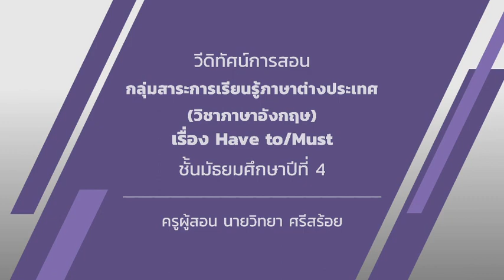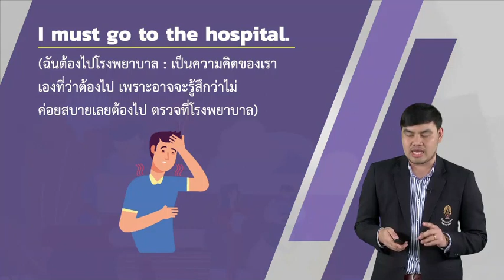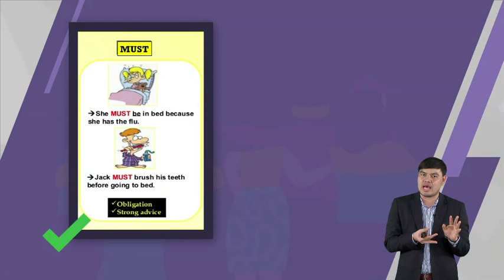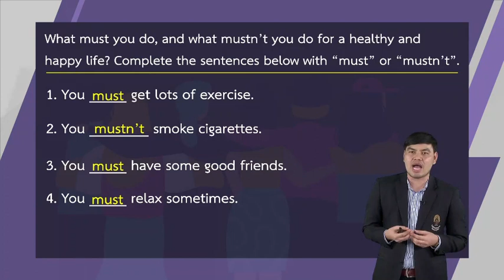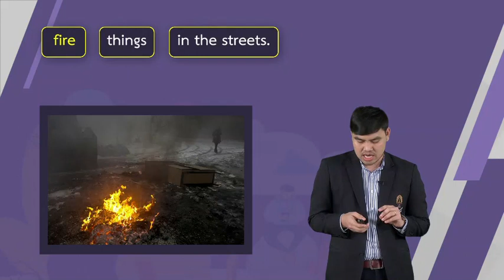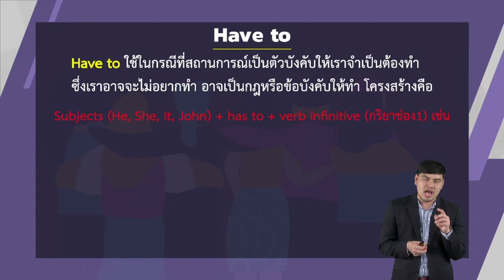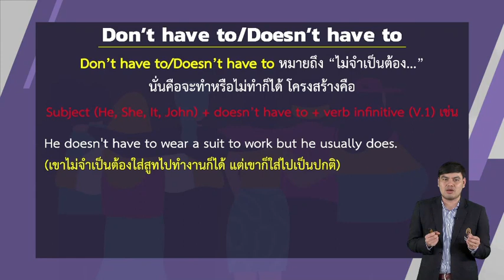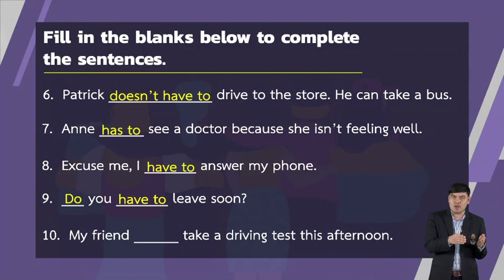Have to/Must วันที่ 18 ก.ย.63